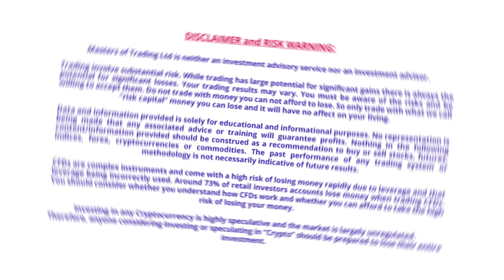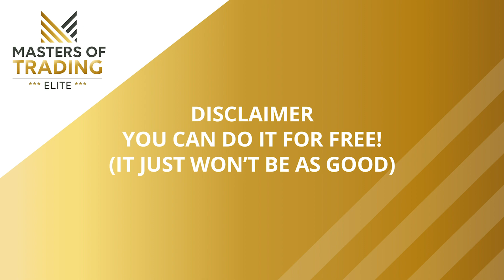Early Birds Deal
This video will be remaining Private as this offer is only for close friends and friends of friends.

Absolutely any Skill Level accepted.
Future Proof you financial health and protect your families Finances.
Learn an Essential set of Life Skills for Investing and/or Trading.
Work from home or wherever and set your own time table, be your own Boss.

The Early Bird deal consists of all the indicators and products listed on the website under the Elite Membership package.

As an Early Bird you are entitled to a huge discount for the following:

- Education as it is released
  (as the Trading Academy is under construction)
- All the Trading Indicators in the Elite Membership Tier
  (+ Bonus Crypto MFM Indies and Industry Leading Fundamental Indies)
- Also access to our Mentored Trading Community

We are currently working on an Automated System/Bot Package and as an Early Bird if you wanted to add this later you would be guaranteed a face value cost for the service of possibly £20/Month. This would be completely optional though. In the future this Package will retail at £499/Month.

You can lock it in now for £2000 for the 12 Months. Plus whatever the Monthly Fees will be for the robot when the EA Systems are launched (If you want to opt in the Fees may be around £20/Month, dependant upon package).

Below are a couple of Videos of the Indicators people are using right now to make the likes of 12%, 21% and 23% (updated 31/10/2020) of account size in just TWO WEEKS.

Many Thanks and Much Love,
Masters of Trading